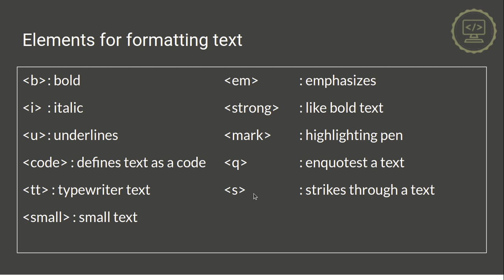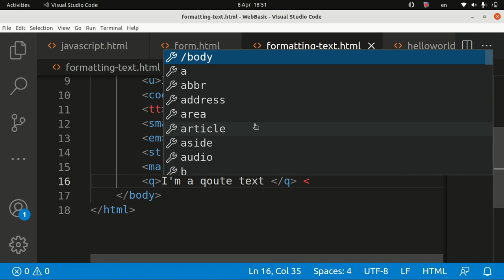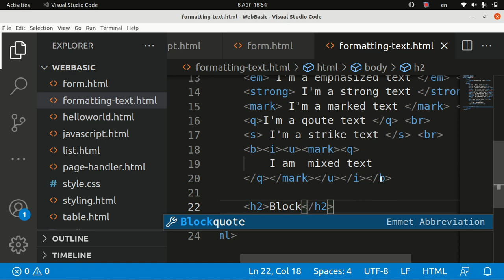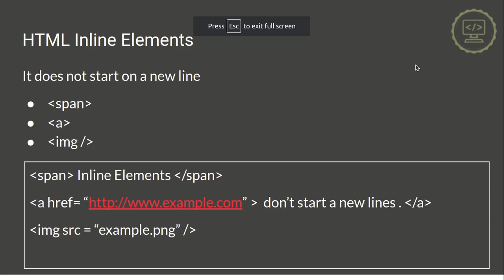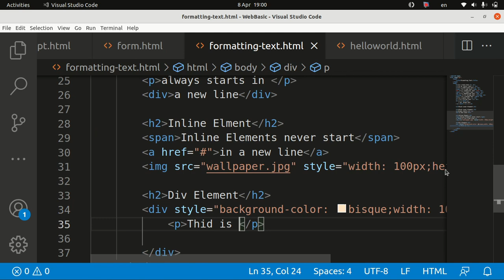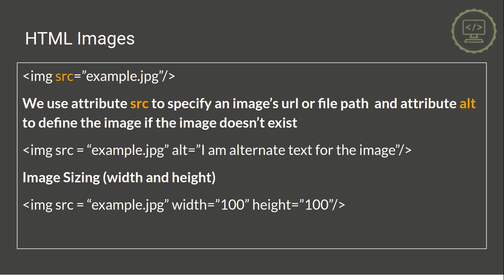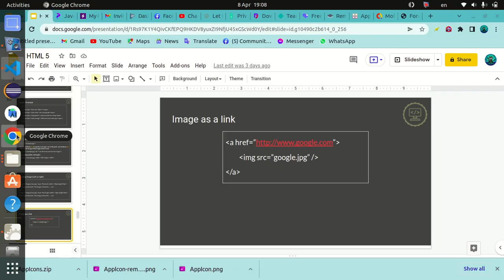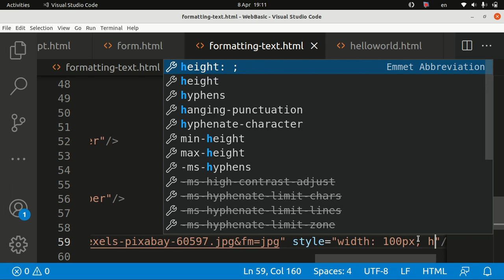Formatting Texts & Images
ဒီ video လေးမှာတော့ formatting text ကနေ Image ထိ ရှင်းပြထားပါတယ်။